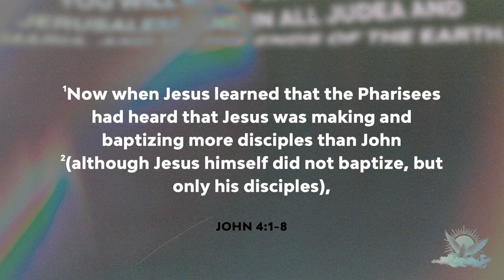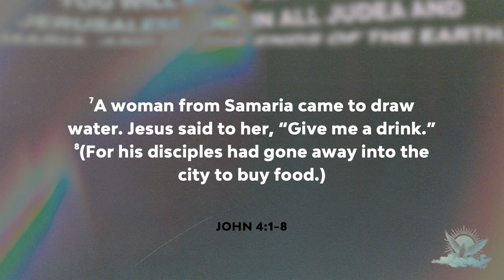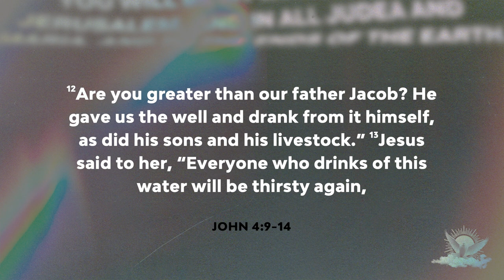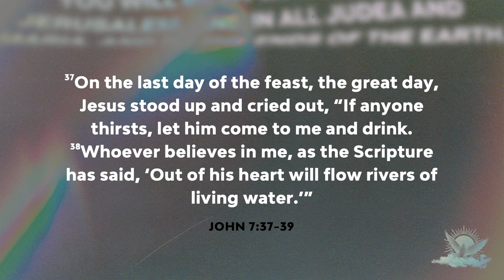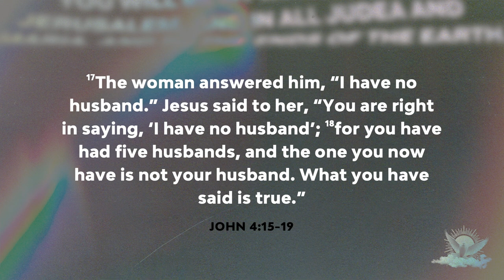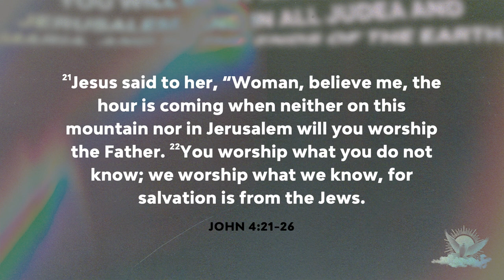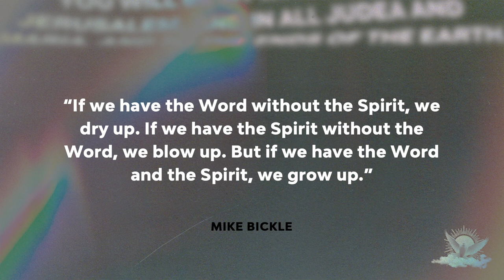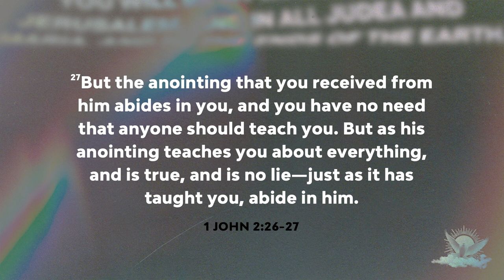Rivers Of Living Water | Tim Downey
People Of The Spirit: Week 5